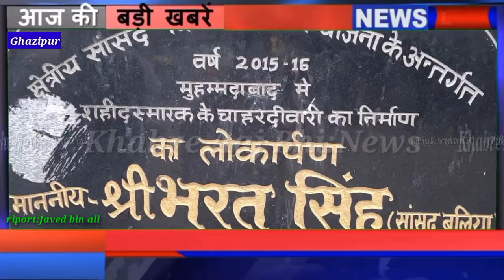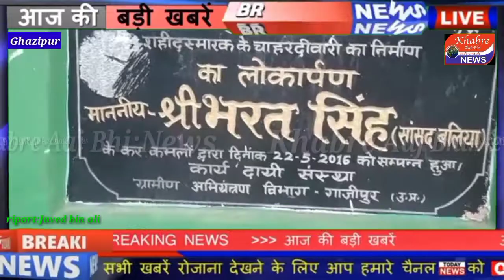फैसला आप करें! क्या हम चौकीदार हैं?khabreaajbhi